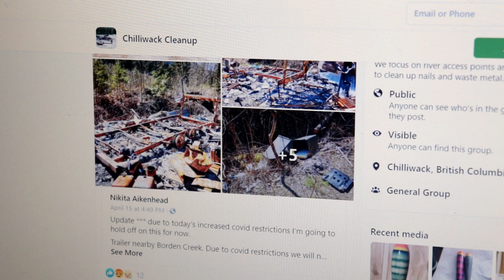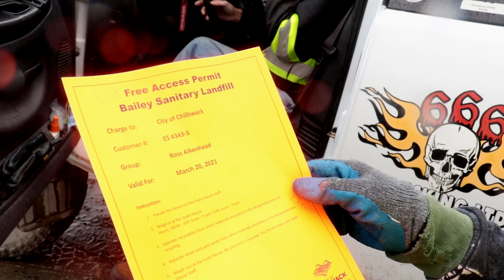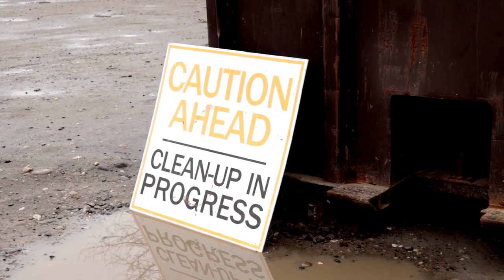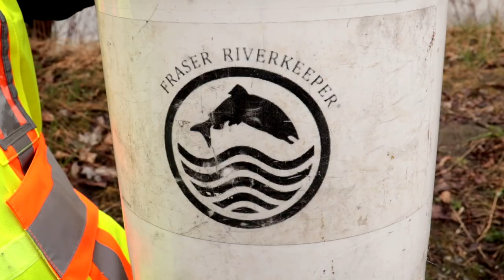River Heroes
One of the biggest problems that affects the local wildlife of the Fraser Valley is the pollution of the river ecosystems. A group of dedicated individuals fight continously to keep these waterways clean and free of pollution.